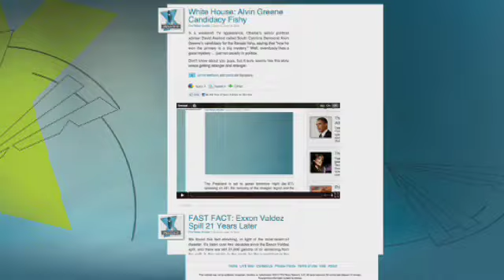VIDEO: Tornado Slams Airport in St. Louis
Friday, a 135 mph tornado tore through St. Louis, making it the most powerful one to hit the city since 1967.  Rick Reichmuth is live in Missouri surveying the damage.